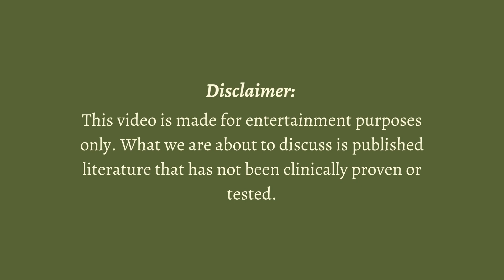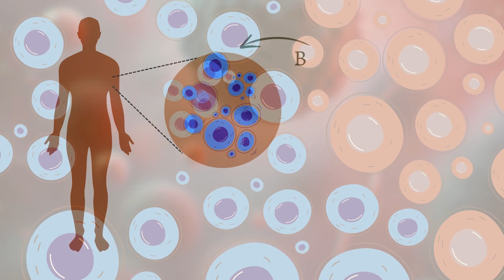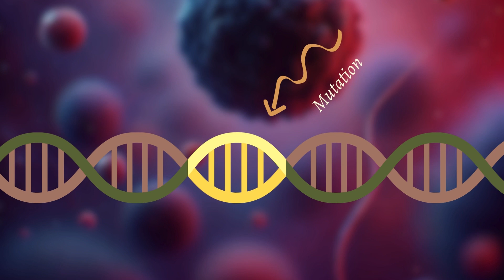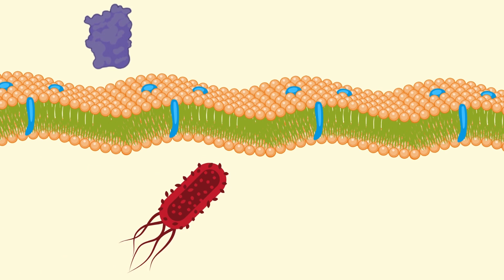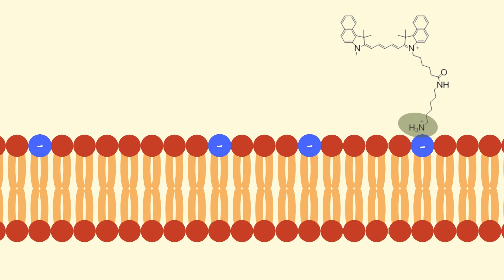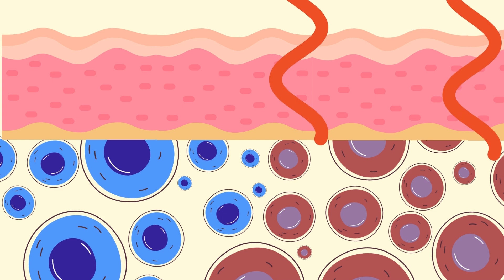Tiny Molecular Hammers: A New Way to Break Cancer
Molecular jackhammers are molecules that are activated when struck by light. When activated by light they vibrate, destroying cancer cells, while mostly leaving healthy cells alone. The light source of choice is infrared light due to its ability to go deep into the body, targeting the precise location of the tumor.

Join us as we dive into this exciting scientific development in our latest video. Excited to learn more? We've got you covered:

[1] What is cancer?. Cancer.gov.
[2] World Health Organization: WHO. Cancer.
[3] Molecular Jackhammers: Ayala-Orozco, C., Galvez-Aranda, D., Corona, A., Seminario, J. M., Rangel, R., Myers, J. N., & Tour, J. M. (2023). Molecular jackhammers eradicate cancer cells by vibronic-driven action. Nature Chemistry 2023 16:3, 16(3), 456–465.

Edited by: Adèle Lamotte